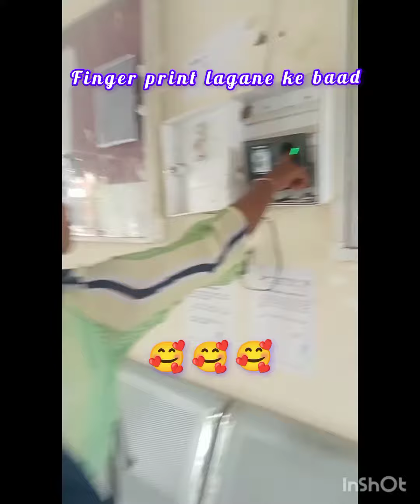🥰🥰....shahpur college.......🌹🌹🌹 MP Madhya Pradesh betul district